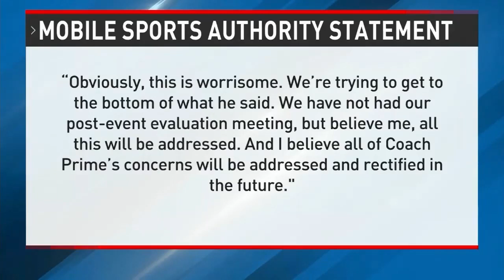Jackson State is the HBCU MEGAPHONE